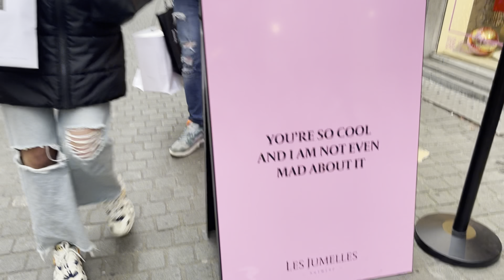Journey untill Christmas pt. 2 🎄| Belgium 🇧🇪, clients & preparations✨ | Janaira Charety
The whole month of December I will be uploading a vlog or video.

Snapchat: Voeg me toe op Snapchat. Gebruikersnaam: janaiiraa